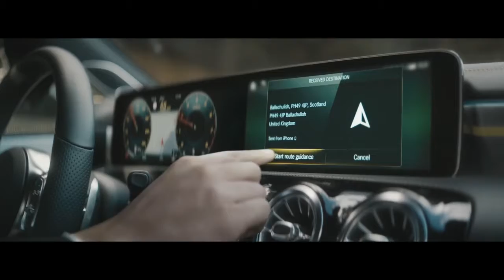01 Eternal Love Verbindet Leben Mercedes Benz MBUX